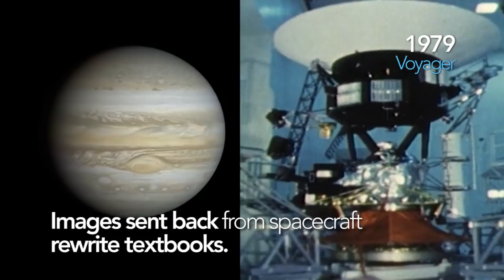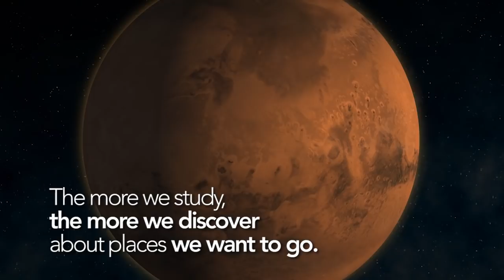NASA 60th: What’s Out There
In the past 60 years, NASA has advanced our understanding of our solar system and beyond. We continually ask “What’s out there?” as we advance humankind and send spacecraft to explore.
Congress passed the National Aeronautics and Space Act, on July 16 and President Eisenhower signed it into law on July 29, 1958. 1, 1958.
Our history tells a story of exploration, innovation and discoveries. The next 60 years, that story continues.

This video is available for download from NASA's Image and Video Library